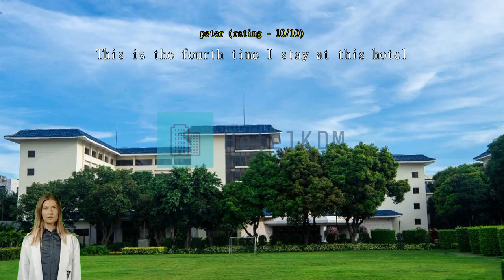C&D Hotel Xiamen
Experience Luxury and Convenience at C&D Hotel XiamenWelcome to C&D Hotel Xiamen, a luxurious 5-star hotel located in the vibrant city of Xiamen, China. With its prime location just 10 minutes away from the airport and a short distance from the city center, this hotel offers both convenience and tranquility for your stay.

Built in 1985 and last renovated in 2016, C&D Hotel Xiamen boasts a rich history and modern amenities. With 437 beautifully appointed rooms, you'll find the perfect accommodation to suit your needs.

Check-in begins at 02:00 PM, allowing you to settle in and start your Xiamen adventure at your own pace. The friendly and attentive staff are ready to assist you with any requests, ensuring a seamless check-in experience. When it's time to bid farewell, check-out is until 12:00 PM, giving you ample time to enjoy your final moments in this enchanting city.

At C&D Hotel Xiamen, families are warmly welcomed. Children between the ages of 2 to 17 can stay free of charge, making it an ideal choice for a memorable family vacation. The hotel's child policy ensures that everyone can enjoy their stay to the fullest.

With its prime location, spacious rooms, and child-friendly policies, this hotel is the perfect choice for your next trip to Xiamen, China.Unwind and Indulge in C&D Hotel Xiamen's Entertainment FacilitiesC&D Hotel Xiamen offers a wide range of entertainment facilities that are sure to keep guests entertained and relaxed throughout their stay. Step into the hotel's salon, where you can pamper yourself with a rejuvenating spa treatment or a stylish haircut. The skilled staff will ensure that you leave feeling refreshed and ready to take on the day.

For those seeking a tranquil escape, the hotel's garden provides a serene oasis amidst the bustling city. Take a leisurely stroll through the beautifully landscaped grounds, admire the vibrant flowers, or find a quiet spot to relax and soak up the peaceful atmosphere.

If you prefer a more social setting, head to the shared lounge/TV area, where you can unwind with fellow travelers or catch up on your favorite shows. Sink into the plush sofas, grab a drink from the bar, and enjoy a cozy evening of conversation and entertainment.

No matter your preference, C&D Hotel Xiamen's entertainment facilities cater to all guests, ensuring a memorable and enjoyable stay.Stay Active and Fit at C&D Hotel Xiamen's Impressive Sports FacilitiesC&D Hotel Xiamen is the perfect destination for sports enthusiasts and fitness lovers. With a wide range of top-notch sports facilities, guests can stay active and energized throughout their stay.

The hotel boasts a state-of-the-art fitness center that is equipped with the latest exercise machines and equipment. Whether you prefer cardio workouts, weightlifting, or strength training, this fitness center has everything you need to achieve your fitness goals. Best of all, access to the fitness center is completely free for all guests, allowing you to maintain your exercise routine without any additional cost.

For those who enjoy outdoor sports, C&D Hotel Xiamen offers well-maintained tennis courts. Grab a racket and challenge your friends or family to a friendly match. The tennis courts provide the perfect setting for some healthy competition and fun.

Whether you are a fitness enthusiast or simply want to stay active during your stay, C&D Hotel Xiamen's sports facilities are sure to impress. From the free fitness center to the tennis courts, there is something for everyone to enjoy. Stay fit, have fun, and make the most of your time at this exceptional hotel.Convenience Facilities at C&D Hotel XiamenExperience a seamless stay at C&D Hotel Xiamen, where convenience is a top priority. With a wide range of facilities and services, guests can enjoy a hassle-free and comfortable stay. The hotel offers a laundry service and dry cleaning, ensuring that your clothes are always fresh and clean. For those who prefer to dine in the comfort of their room, room service is available, allowing you to indulge in delicious meals without leaving the comfort of your room.

To ensure the safety of your valuables, the hotel provides safety deposit boxes. The concierge is always ready to assist you with any requests or inquiries you may have, making your stay even more enjoyable.

For smokers, there is a designated smoking area available